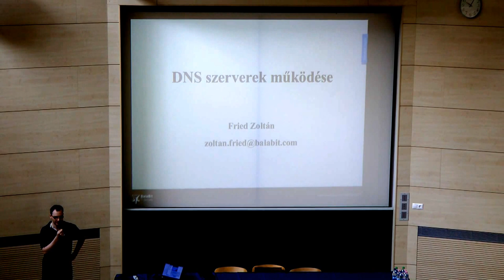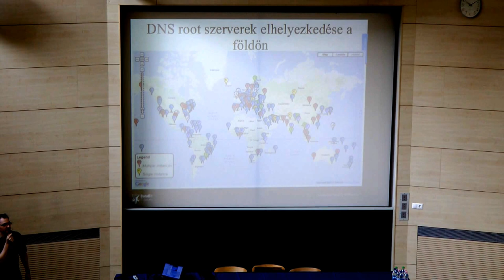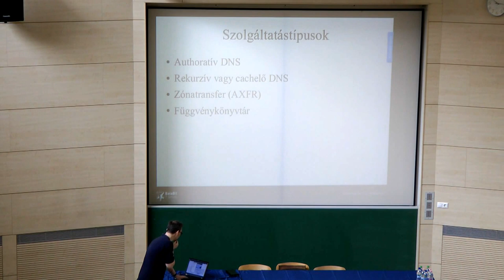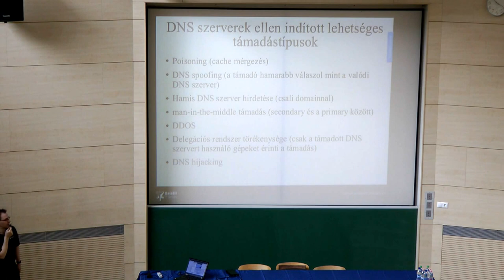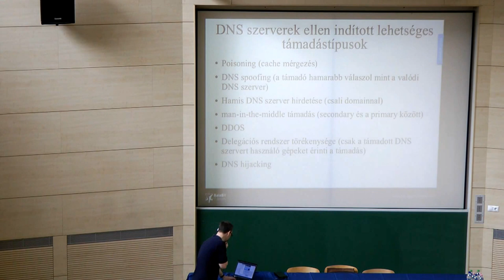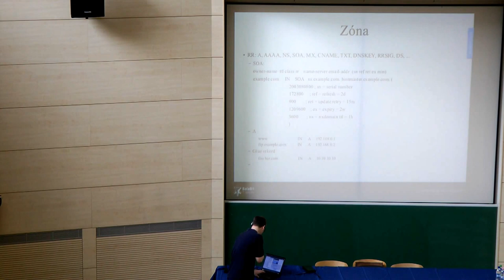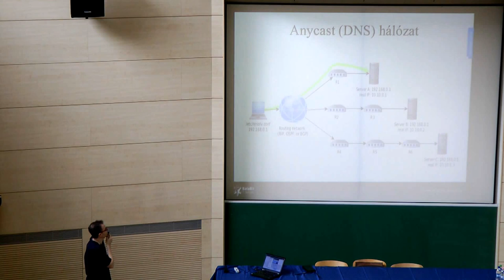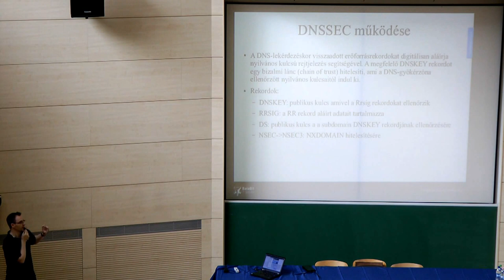Fried Zoltán (Balabit) : DNS szerverek működése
A DNS szerverek képezik a modern internetes kommunikáció egyik alappillérét. Műkődési zavaraik miatt akár meg is szünhetne a teljes internetes kommunikáció. Az előadás keretein belül lesz szó a domain nevek felépítéséről, a használt biztonsági megoldásokról (DNSSEC, SPF, DKIM), sőt pár érdekes felhasználási területet is érinteni fogunk (pl. ANYCAST).